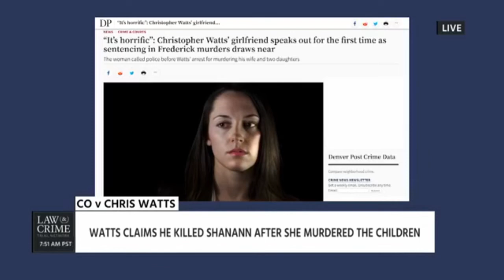Michael Bachner & Jesse Weber Tak Nicholas Godejohn Trial & Chris Watts Sentencing